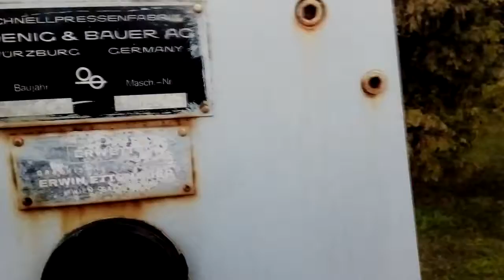CONDOR PINTER ROTOGRAFIKA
rotografika,condor pinter,subotica,szabadka,
Pinter Company:ROTOGRAFIKA
Rotografika je štamparija sa tradicijom dužom od jednog veka i danas predstavlja jednu od najsavremenijih štamparija u regionu.

Garant uspešno obavljenog posla i Vašeg zadovoljstva su naši proizvodni kapaciteti sa najsavremenijom grafičkom opremom, timom vrhunskih stručnjaka i primena standarda kvaliteta kako grafičkih tako i organizacionih, društveno odgovornih i ekoloških.